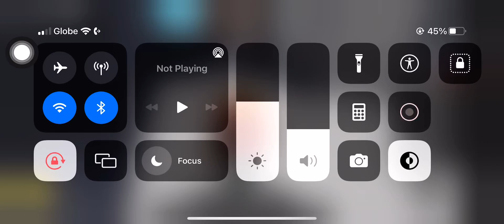How to get the Prisoner Chomik In Ftc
hes never gonna get out